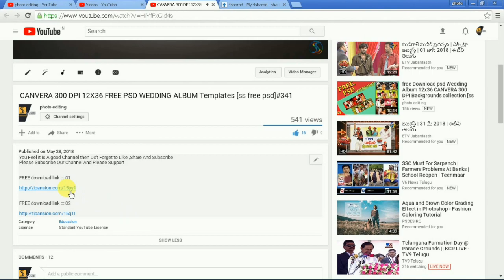FREE PSD# WEDDING ALBUM KARIZMA [PART 03]TEMPLETS[ss free psd]#416